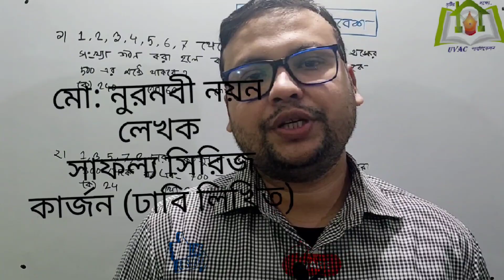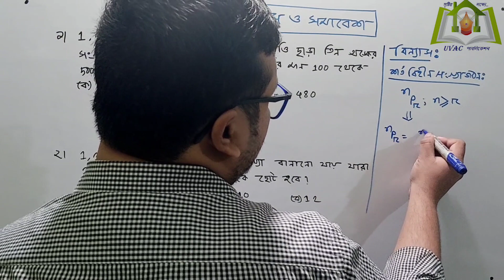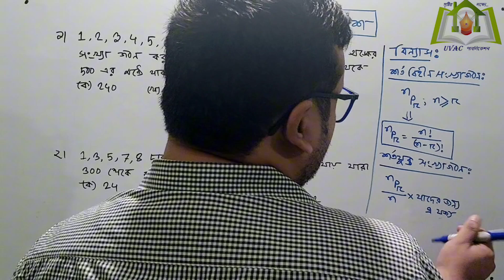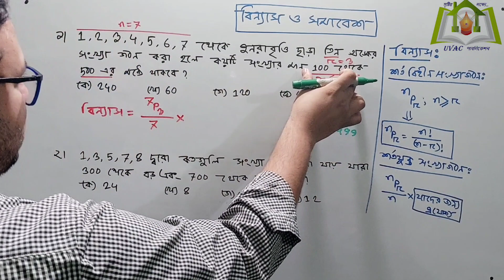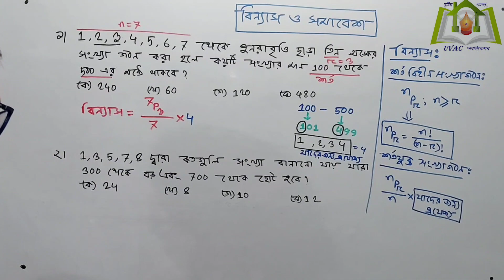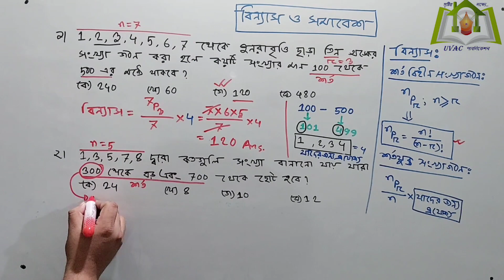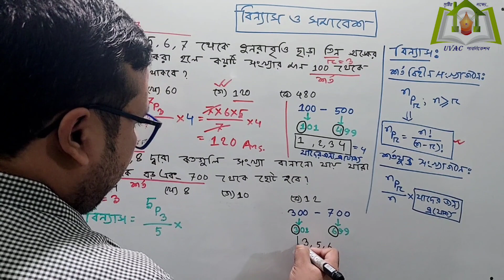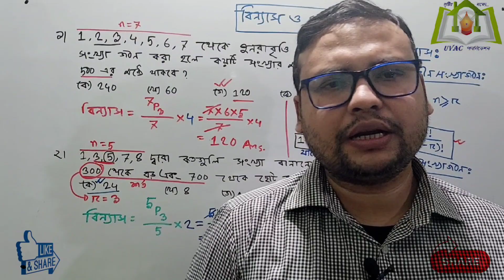HSC & Admission Preparation || Permutation & Combination || শর্তযুক্ত সংখ্যা গঠন|| ক্লাস - ০৭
HSC
Admission
উচ্চতর গণিত
প্রথম পত্র
বিন্যাস ও সমাবেশ
শর্তযুক্ত সংখ্যা গঠন